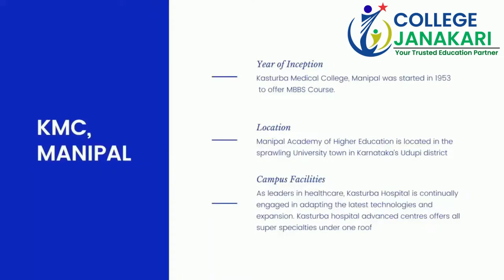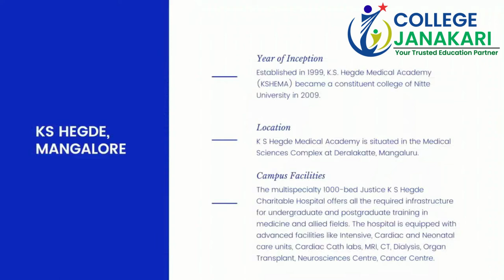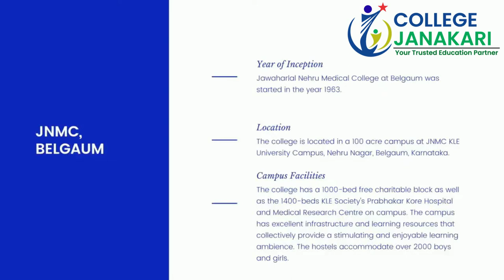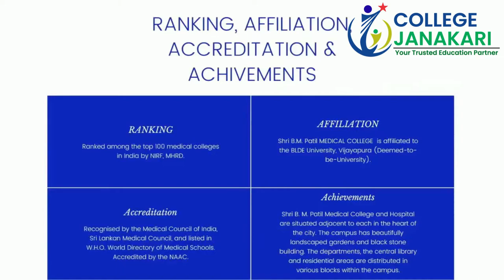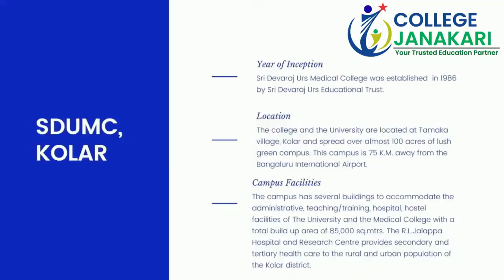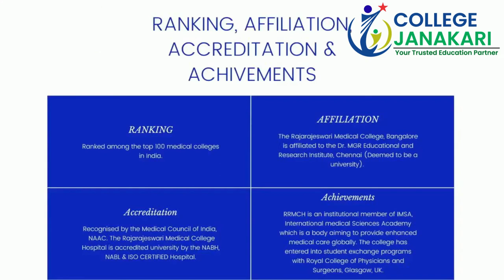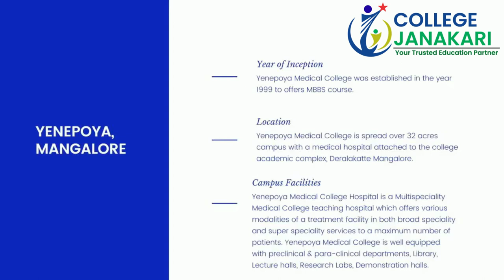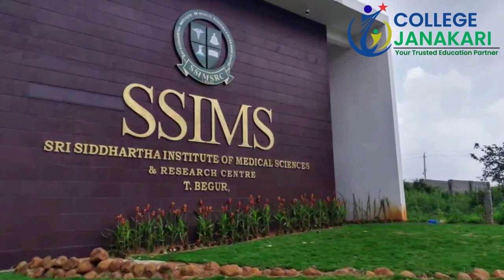9867957747@Top Deemed Medical Colleges in Karnataka :-Admission ,Fees Structure ,Cutoff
List of top Deemed Medical College with Total fees mentioned in INR for 2020-21:
      Name of Deemed Medical College Management Quota NRI/Foreign Quota
Kasturba Medical College, Manipal ₹64.4 lac US $2,29,700
JSS Medical College, Mysore ₹80.9 lac US $2,05,000
Kasturba Medical College, Mangalore ₹64.5 lac US $2,29,700
K.S. Hegde Medical Academy, Mangalore ₹69.1 lac US $2,00,152
Jawaharlal Nehru Medical College, Belgaum ₹82.1 lac US $2,32,623
Shri B.M. Patil Medical College, Bijapur ₹93.6 lac US $2,35,000
Sri Siddhartha Medical College, Tumkur ₹17.2 lac US $2,68,982
Sri Devaraj URS Medical College, Bangalore ₹72.2 lac US $2,01,000
RajaRajeswari Medical College, Bangalore ₹1.2 Crore US $2,79,012
Yenepoya Medical College, Mangalore ₹80.5 lac US $2,35,000
Sri Siddhartha Institute of Medical Sciences & Research Centre, Bangalore ₹18 lac US $2,01,000

Our Core Values:
• Competency
• Consistency
• Reliability
• Commitment
• Integrity
• Sincerity